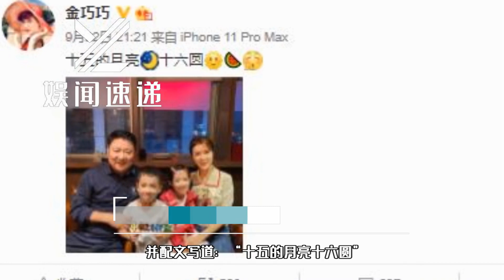力破婚变传闻！金巧巧久违晒全家福，与老公于冬一人搂一娃超幸福